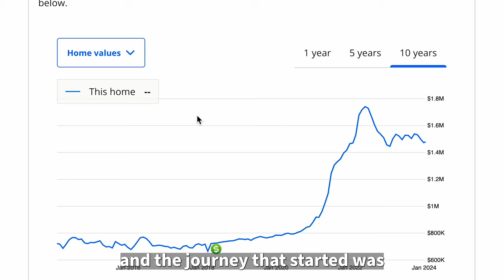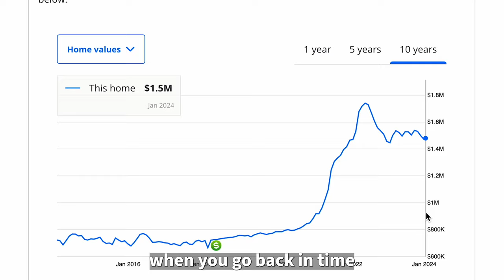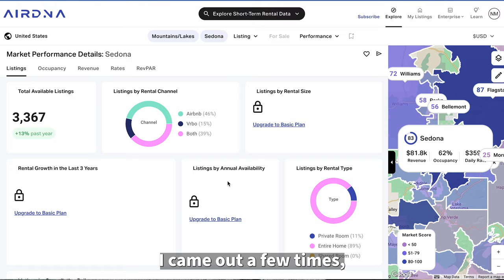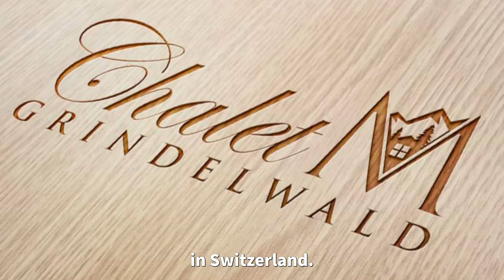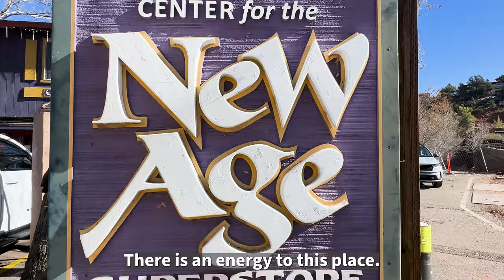Why Buy In Sedona | Arizona Real Estate | Finding Your Dream Home | True Story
Why buy real estate for short term rental in Arizona, and more specifically in Sedona? Is it crazy or a real estate success story? Join me as I share my experience buying real estate in the mesmerizing red rocks of Sedona, Arizona. Discover why I chose Sedona over hundreds of other locations across the United States to invest for short-term rental revenue and capital appreciation. From the initial decision-making process, to securing my dream home against all odds without overbidding – this video unpacks this incredible adventure. Whether you're a real estate enthusiast, a lover of canyons and red rocks, a Sedona fan, or someone dreaming of owning your place in the sun in the most stunning location, my story is filled with insights, tips, and lessons learned from investing in real estate in beautiful places around the world in beautiful places.

Chapters
00:00 The Sedona Enigma: Why Here, Why Now? (chapter 1)01:12 The High Stakes of Sedona's Market (chapter 2)
03:00 A Leap of Faith: Winning in Sedona Against All Odds (chapter 3)
04:50 Connecting the Dots: Sedona's Irresistible Pull (chapter 4)
07:30 Navigating the Post-Pandemic Real Estate Boom (chapter 5)
09:20 Insider Tips: Mastering the Sedona Real Estate Game (chapter 6)
11:10 Why Sedona Won Our Hearts and Minds (chapter7)

Chapter Content:
Chapter 1: Dive into the story behind our bold decision to choose Sedona from hundreds of options across the U.S.
Chapter 2: Uncover the reality of Sedona's real estate prices and why we decided to invest in a market known for its high costs.
Chapter 3: Hear our thrilling story of securing our dream property without succumbing to the frenzy of overbidding.
Chapter 4: Explore the deep emotional and spiritual connections that drew us irresistibly to Sedona's red rocks.
Chapter 5: Discover how we adapted our investment strategy amidst the explosive changes brought on by COVID-19.
Chapter 6: Gain valuable insights and tips from our journey that could help you navigate your own real estate investments.
Chapter 7: Concluding thoughts on how Sedona's unique allure made it the ultimate choice for our real estate adventure.

About Us
We are investing in Real Estate in beautiful places around the world. We take you on our journey to find, buy or build luxury homes at low cost, to deliver short-term rental revenue and high capital appreciation. What we call Blue Vista Properties.
We’ve bought, sold, renovated or leased high-end properties or land in stunning locations, including the Swiss Alps, Costa Rica, the South of France, Sardinia, Montenegro, or under the blue skies of Florida and Arizona.
You don’t need to be a multi-millionaire to own an amazing home in the most incredible place. Join our international community of investors in Montenegro.